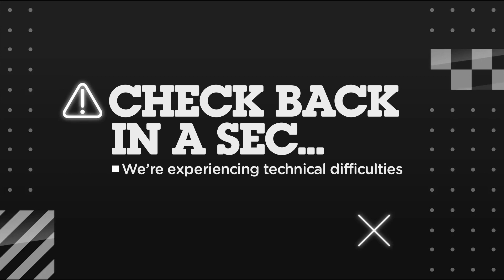Cartoon Network - CHECK IT 1.0 Technical Difficulties Full Scene + Download [UPDATED]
THIS IS NOT REAL. This is a fan made template of CN CHECK IT 1.0 technical difficulties !

EDIT 2020: OVER 15 000K VIEWS?? You guys are still awesome!!
EDIT 2022: Over 30K views!! How is this still going!?